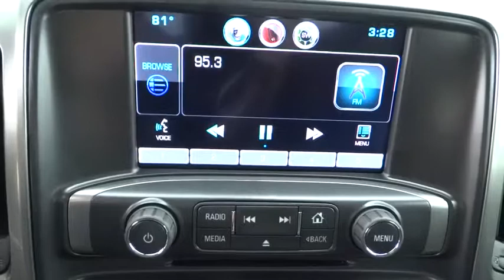2015 Chevrolet Silverado 1500 Corpus Christi, Portland, Alice, Kingsville, Victoria, TX FG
2015 Chevrolet Silverado 1500
2015 Chevrolet Silverado 1500 LT - Stock#: FG352152 - VIN#: 3GCPCREC3FG352152

 2118 S Padre Island Dr